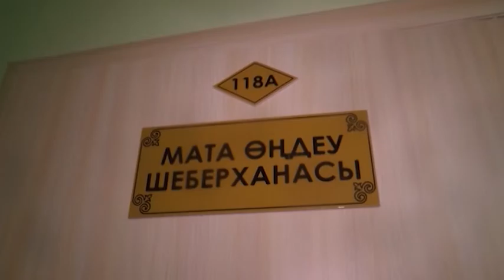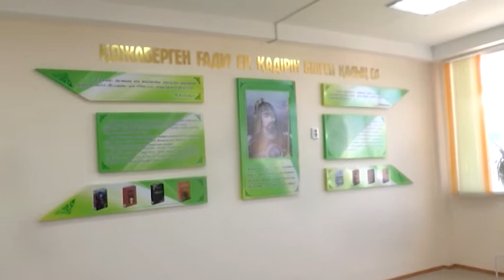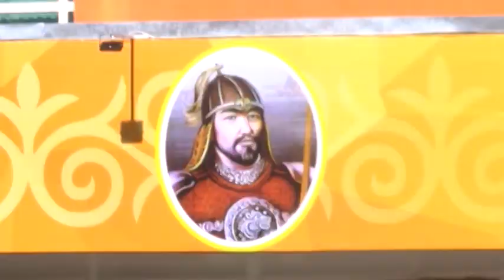Ученики и учителя СШ№6 переедут в новое здание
3 новые школы откроют в этом году в СК. В ту, что в микрорайоне «Жас оркен», переедут педагоги и учащиеся 6-ой школы имени Кожабергена жырау. Здание, где они раньше находились, было рассчитано на 200 мест. Но знания там получали в три раза больше учеников. Было тесно и неудобно. Потому решили отдать им здание новой школы. Строили его с 2017 года. И вот, наконец, объект сдали. Готовы ли здесь к приему детей,узнавала Айгерим Мукашева.